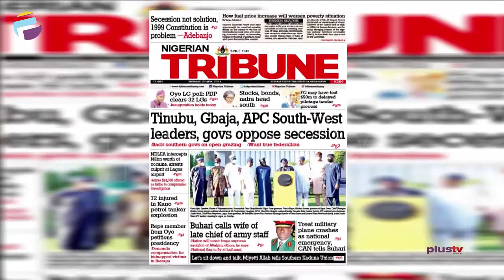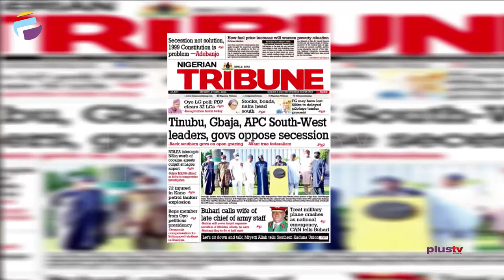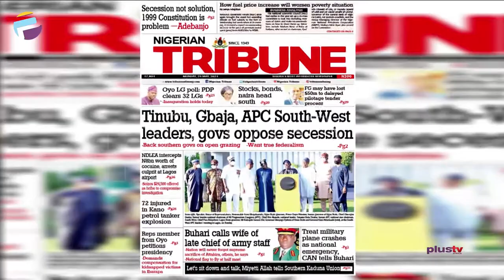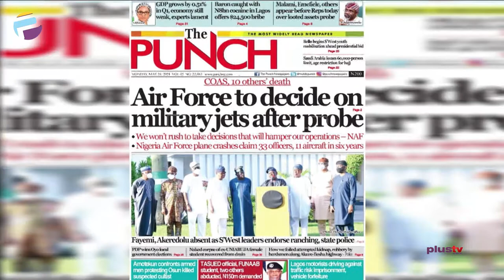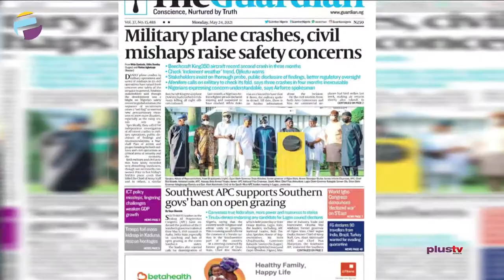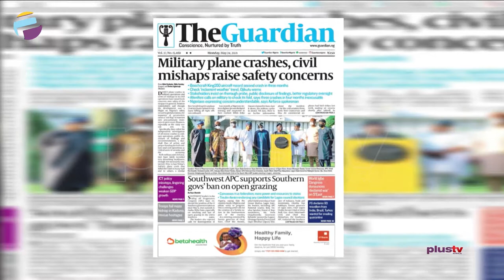Tinubu, Gbaja, APC S/West Leaders Oppose Secession | MIL Plane Crash Raises Concerns | OFF THE PRESS